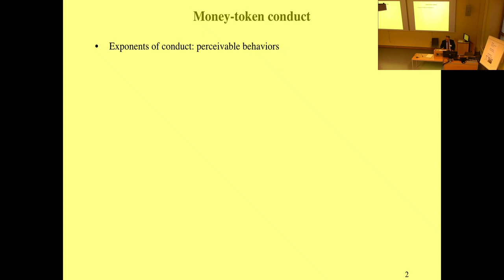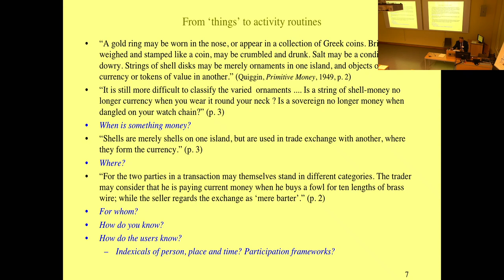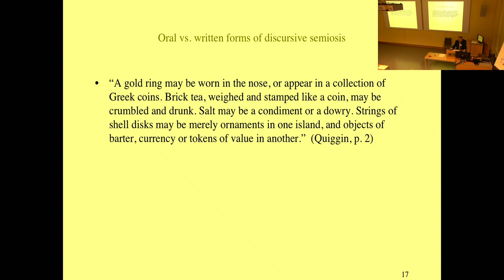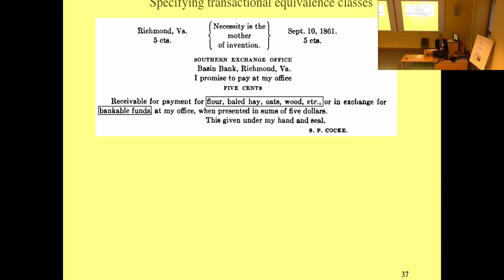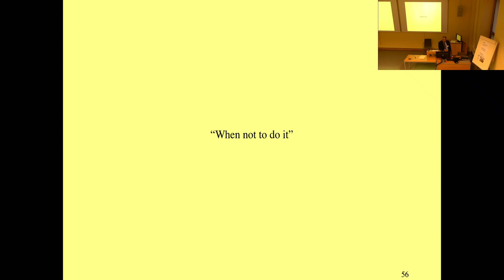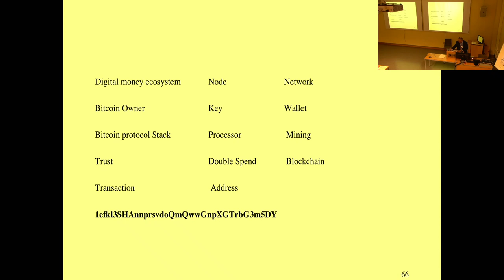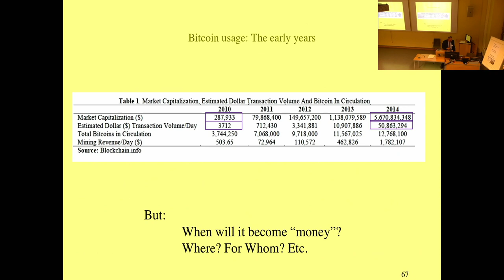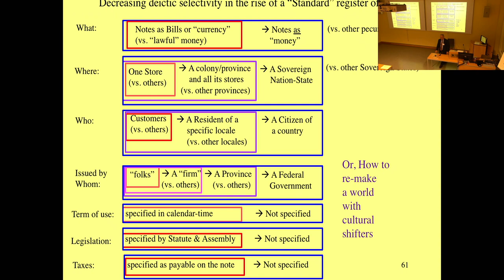Keynote by Professor Asif Agha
The international symposium "Politics of participation: Anthropological reflections on power and interaction" took place at Helsinki Collegium for Advanced Studies on October 18-19, 2018

Keynote by Asif Agha, Professor, Anthropology, University of Pennsylvania: “Pecuniary media and participation frameworks from Cowries to Bitcoin”

What role do forms of money play in social life? What variety of things do people do with varieties of money in societies around the world? How are activities involving money differentiated into registers of money-conduct in specific times and places? How do sociocentric regularities of money-conduct get linked to participation frameworks of social interaction, and to attendant logics of participation or exclusion? It has long been understood that money is intimately linked to varied forms of discursive semiosis (whether oral, written, numerical, algorithmic, customary, or law-based; whether manifest as fiscal policy, computer code, or common sense) through which distinct forms of money are created and endowed with distinct use characteristics; that specific forms of money are readily linked to (or appropriated by) group-specific interests or ideologies; and that differences in types of money-conduct readily differentiate social roles and relationships among persons and groups in social history. Yet the role of discursive semiosis in the existence and use of money is not well understood, a lacuna that links most descriptions of “money” to voicing structures (or discursive positionalities) that are not grasped for what they are by those who offer such descriptions (e.g., “speaking like the State” without knowing it). The paper shows that if we understand the role of discursive semiosis in the social life of money, we are able to ethnographically answer the questions posed at the beginning of this abstract. Doing so reveals that most of the participatory logics that define money-conduct are highly non-salient to those who engage in such conduct. Characterizing them enables us to study the relationship between facts of participation and beliefs about participation in large-scale social practices of many kinds, including ones whose salient self-descriptions formulate them as unrelated to money.